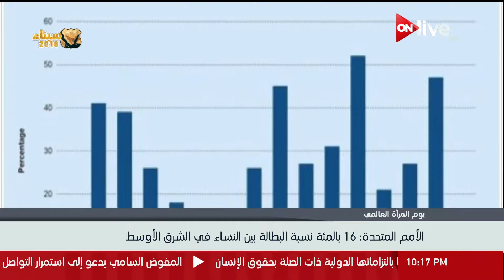منظمة العمل الدولية: البطالة بين النساء الأعلى في معظم أنحاء العالم